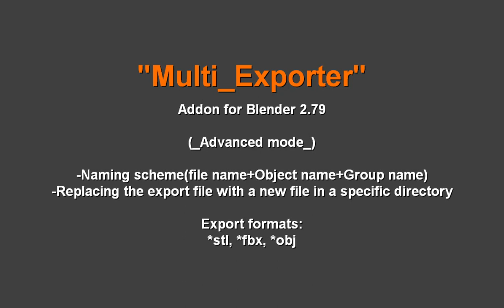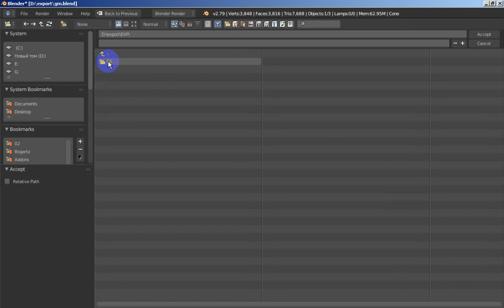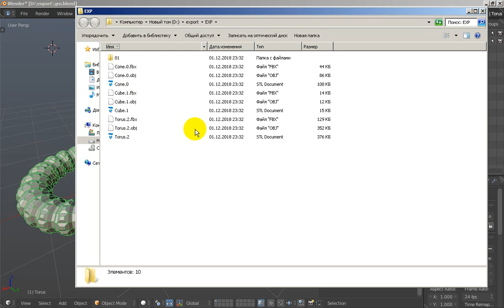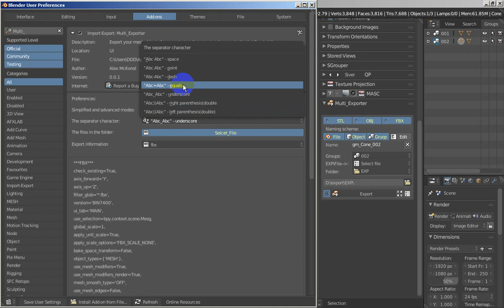Multi_Exporter (Advanced Mode)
This addon  for Blender 2.79 exports your mesh objects in three or less formats at once (fbx, obj, stl).